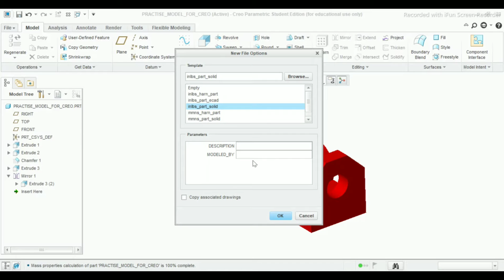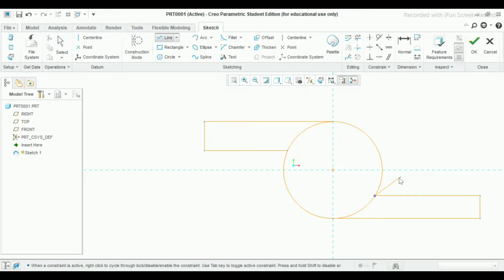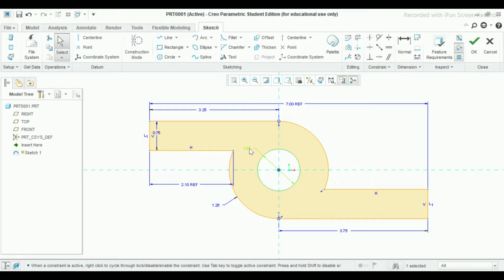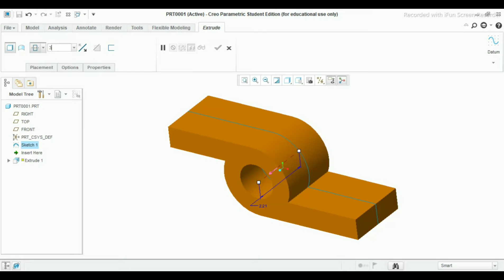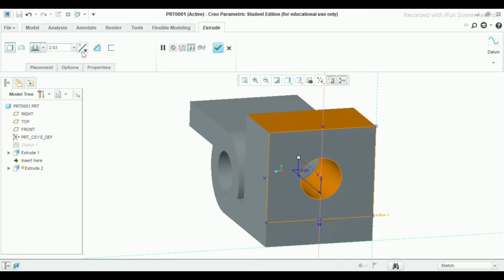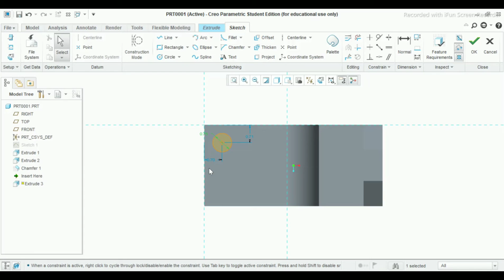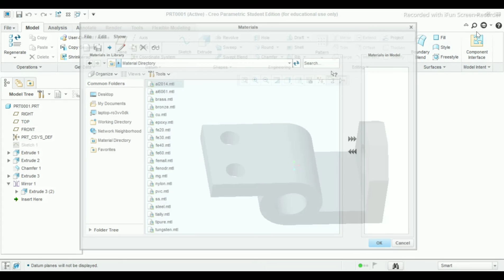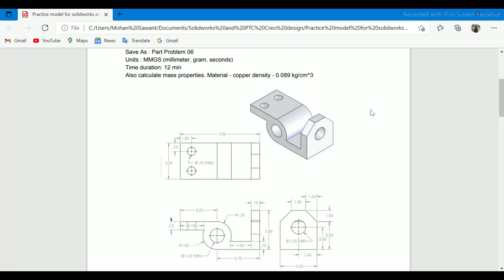Practice Model | Creo Part Modeling | Creo Tutorial For Beginners | Creo Practice Exercise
We have created new part model in creo which is '' Practice Model ''. In this you will learn how to take plane in creo , use of extrude in creo , various conditions for extrude in creo , for trimming the material use delete segment command in creo , use of remove material command in creo for removing the material , use of round command in creo for giving fillet in part model .

In this PTC Creo you will know how to add relation in creo software , use of hide command for hiding the planes , use of mirror command in PTC Creo , how to add appearance in render tools command , use of render tools command , how to give appearance in part model in creo software , use of project command in PTC Creo for creating entities by projecting curves or edges on to the sketch plane .

In this tutorial you will know difference between Solidworks and PTC Creo . Also you will use of commands , feature , entity , tools , sketch tools , etc in this tutorial .

This Creo video will help you in your education field ,companies and also in industries.

If you required part model then please comment , so that we will try to give you.

We are giving our full best and sharing our complete knowledge , so that you will learn Creo in a complete way and also we will be providing more example videos which are using in our real life.